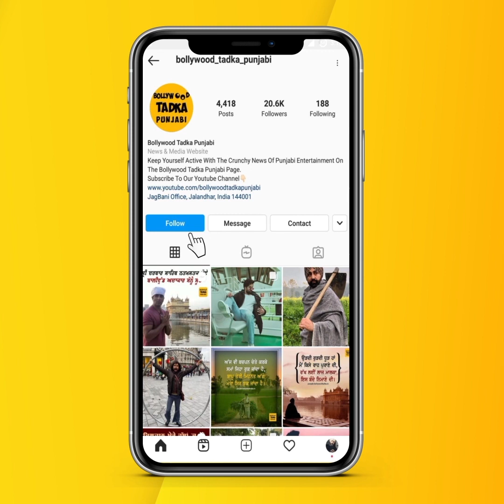Neeru Bajwa ਨੇ ਬਣਾਈ ਪਤੀ ਦੀ ਪਹਿਲੀ Reel, ਦੇਖੋ ਕਿੰਝ ਕਰ ਰਹੇ ਨੇ ਮਸਤੀ